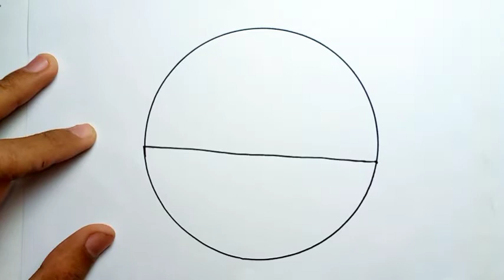How To Draw Rainbow Scenery Easy For Kids Step By Step |Drawing Rainbow Scenery In A Circle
How To Draw Rainbow Scenery
Drawing Rainbow Scenery In A Circle